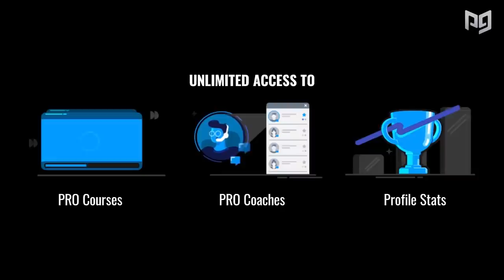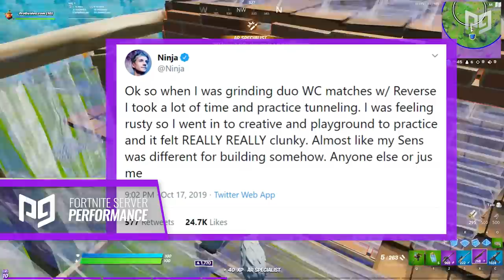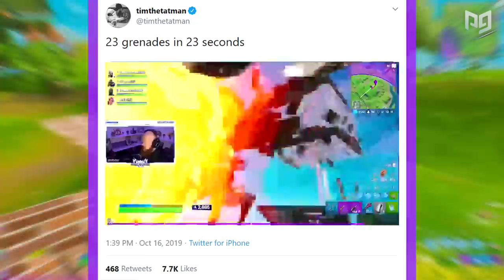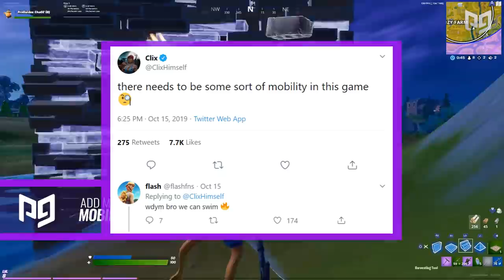The UPDATE We All Want To See! Fortnite Chapter 2